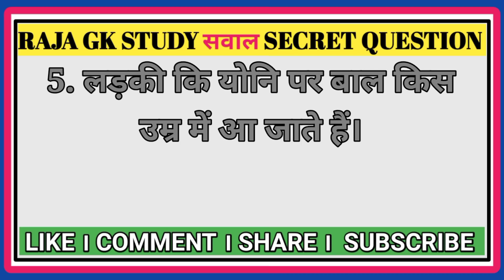GK Quiz||GK Questions||Sawal Aapke Jawab Hmare||Most Important GK Quiz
top GK question bhabhi
sambhog Kala